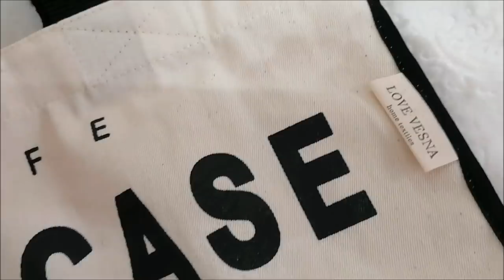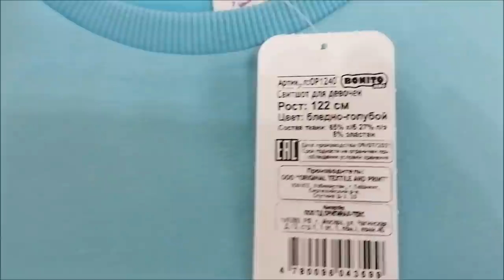Любимый Василек, распаковка с примеркой - сентябрь/ Ивановский текстиль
Покупки, распаковка, с примеркой, Любимый Василек, лето-осень, ивановский текстиль, ивановский трикотаж.